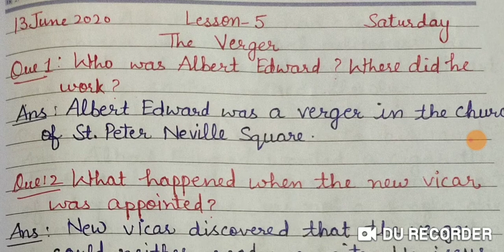Class -7 lesson- 5 The Verger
Question Answer  Revision